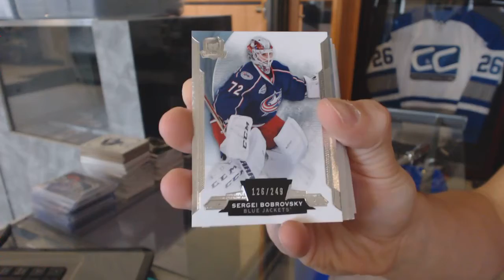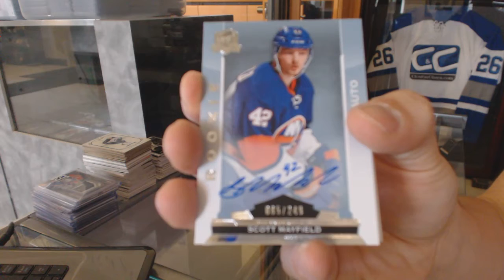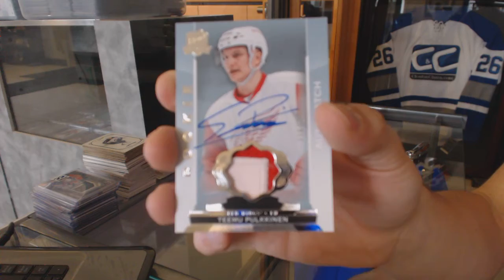14-15 Upper Deck The Cup Hockey Box Break - C&C GB #6352